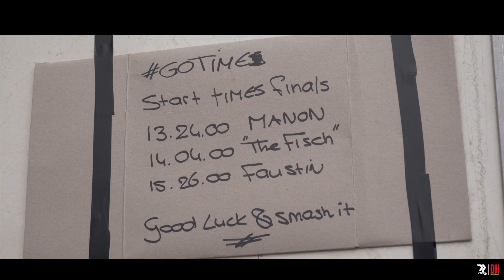Radon Factory DH Team | Fort William | Behind the scenes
MANON CARPENTER PODIUMS AT FORT WILLIAM

“The Classic” Fort William World Cup brought the Radon Factory DH Team 2 podium spots.
Manon Carpenter took 4th, and good old team manager Joost Wichman took 3rd at the 4X Pro Tour race.

Manon took her 2nd podium of the year, and goes 2 out of 2.
After a hard battle, going fastest at the speedtrap & having some of the best section times, Manon lost the battle for the top step of the podium in the famous woods section, where she went down twice.

"Fort William is always a big race for me with it being in the UK. I felt prepared and fast on track, but there was no preparing for the muddy sections which caused a lot of issues
With a crash in the woods and having and having to make up time i am happy to have made it down to 4th place in the finals
The goal was higher but a podium at Fort William is always special and it's amazing to see so many supporters at the race!"
- Manon Carpenter -

Our French Bull-it, Faustin Figaret, was on it all weekend. Giving an extension to his good performance during the first DH World Cup in Lourdes France.
With a 13th place in qualifying he showed that his 17th place in Lourdes wasn't a one off.
Unfortunately a mechanical spoiled his day, an dropped him back.
It's not a question if, but a question when he will make it up on the box.

"I am really happy about the weekend. My timed run, qualifying run and the beginning of my race run were just perfect
Unfortunately i had a mechanical after 2 minutes in my race run. It's the 2nd time it happens to me this season.
I am happy to see that i have the speed this season. Bring on Leogang"
- Faustin Figaret -

"The Fish" is back, after 6 months of the DH bike, due to an injury, Fort William was the first time Johannes puts his number plate back on his Radon Swoop.

"It's good to be back on the bike after six month of injury.
For sure i need a bit more time on the bike to compete with the top guys, but the feeling is back and the Radon Swoop is working better then ever.
Leogang is just around the corner, i know i am still not at 100% but i am making big steps every day..."
- Johannes Fischbach -

Team manager Joost Wichman, took the Radon Slide 140 out for a ride on friday evening.
After 2 years of no contest/races he took 3rd place during the 4X Pro Tour in Fort William.

Thank you Fort William, thank you fans and thank you team.
Fort William you have been great but the Radon Factory DH Racing Team is hungry for more.. Bring on Leogang next week!

Video credits: Moritz Zimmermann
Photo credits: Irmo Keizer / Radon Factory DH

Next event: 11th of June | UCI World Cup #3 | Leogang AUT

The Radon Factory DH Team is supported by:

Radon Bikes | Schwalbe | DT Swiss | IXS | Ergon | Raceface | Carbocage | Shimano | Fox | Crankbrothers | Acros | Muc Off